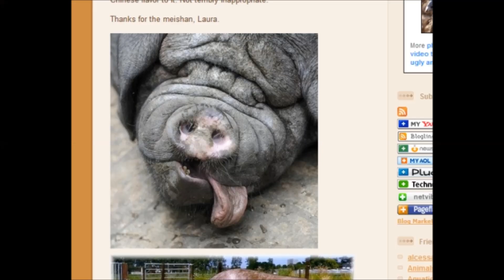Top 20 ugliest animals in the world - FULL HD VIDEO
Battle of the mingers: why ugly animals should be wildlife pin-ups
They may not win any beauty contests, but these unattractive looking creatures could become the new face of wildlife conservation.

 Biologists argue that attempts to save wildlife focuses too much on cute and cuddly mammals like the panda and dormice.

Instead they believe conservation efforts should focus on less attractive beasts that face far greater threats.

They have now drawn up a list of ugly animals they believe could become the new pin-ups to champion of worldwide conservation efforts.

They include the proboscis monkey, the gob-faced squid, the naked mole rat and the Surinam toad.

8 Yoga Moves For Perfect Posture
William Gibson On The End Of The Future
Eye Exams May Be Able To Detect Whether Your Doctor Is Too Tired To Work
Images With Impact
Virtual Reality Enters The Here And Now
New Clues Uncovered About World’s First Computer
Bad Weather Delays Launch Of Japanese Asteroid Probe
A Link Between Teen Head Injuries And Crystal Meth Use?
Want More Pubic Hair? There’s A Surgery For That
4 Supplements That Work Like Smart Drugs On Your Brain

The society allowed the general public to pick the world’s ugliest animal in an online video campaign that pitted several ugly animals against each other, including creatures such as the proboscis monkey, the Titicaca “scrotum” water frog, and the flightless dung beetle.

Ugly By Nature: The World’s 13 Ugliest Animals

World’s Ugliest Dog competitions have been held for the past 22 years and typical winners are variations on the Chinese Crested – like Sphynx Cats, these hairless wonders tend to gross folks out. The 2010 winner, however, is Princess Abby, a 4-year-old purebred Chihuahua who could play Ren in a possible live-action Ren & Stimpy movie (hint hint, Hollywood). Princess Abby is a rescue dog, acquired by her owner from a local shelter after being found roaming the streets. According to celebrity vet Karen “Doc” Halligan, “She’s a poster child to spay and neuter your pets.”